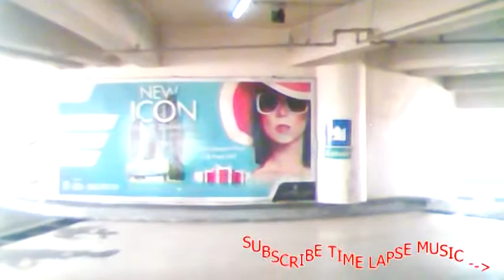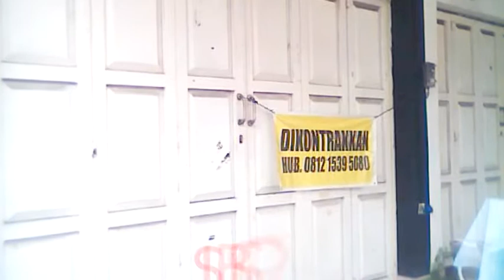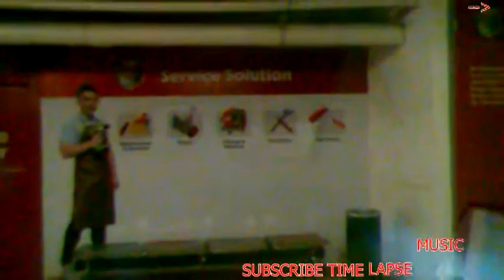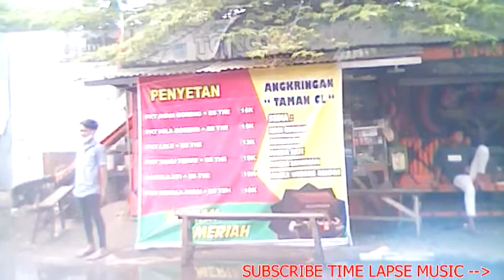street view semarang FREE DOWNLOAD NO COPYRIGHT BACKSOUND